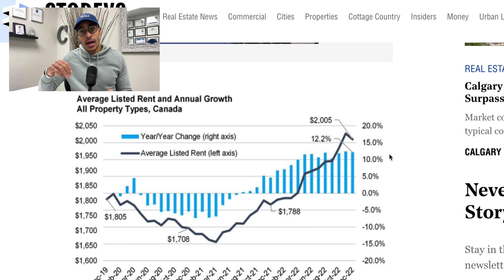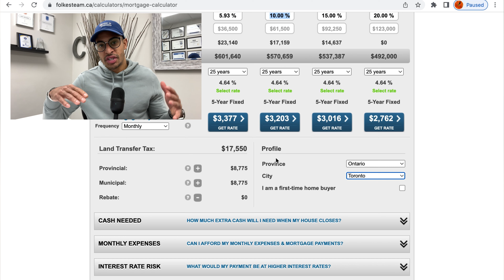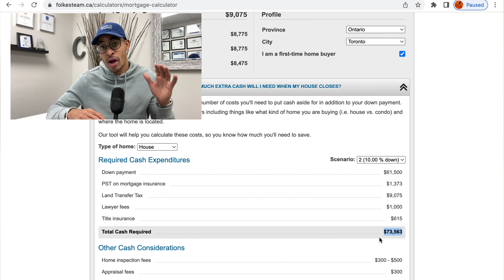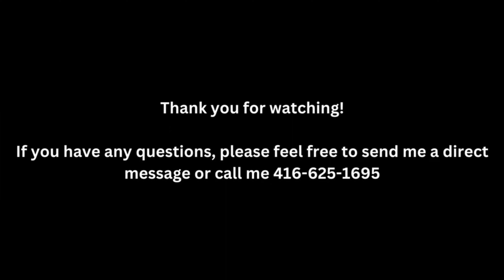Canada's Average Rent Price Leapt 11% in 2022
The rental department in the Canadian real estate market has been CRAZY over the past 6-7 months. A couple of factors have been driving rental demand in major cities across Canada - higher interest rates, record breaking immigration levels, and low inventory levels.

Find out which cities are the most expensive to live in...

Drop your email to be included in our monthly market watch list!